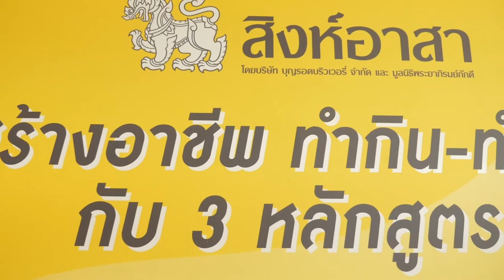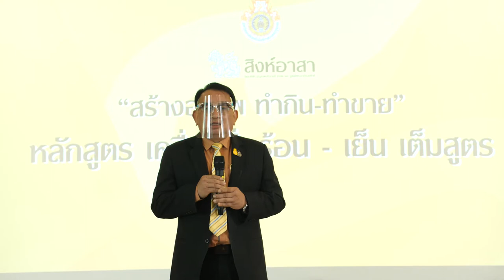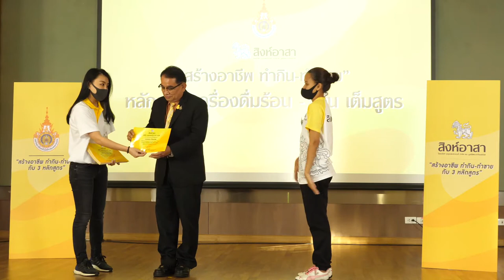ภาพข่าวเพื่อตัดต่อสิงห์อาสาสร้างอาชีพทำกินทำขายกัย 3หลักสูตร วันที่ 24 มิถุนายน 2563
1.ธิติพร ธรรมาภิมุขกุล
ผู้อำนวยการอาวุโสกลุ่มการตลาด บริษัท สิงห์ คอร์เปอเรชั่น จำกั
2.นายสมพร ปิยะพันธ์
รักษาการอธิการบดี มหาวิทยาลัยเทคโนโลยีราชมงคลกรุงเทพ
3.นส.เบญญภา แซ่เฮ้ง
นักศึกษาปีสี่มหาวิทยาลัยเทคโนโลยีราชมงคลกรุงเทพ